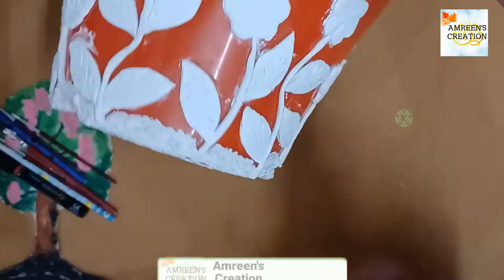DIY Trending Planter Pot 3D Painting | Planter 3D Painting DIY at Home | How to Reuse Old Planter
Trending Planter DIY Idea | Planter DIY Idea | Luxury Planter DIY From Basic Planter Pot | Reuse Pot | DIY

Video Highlights-
How do you make a homemade planter?
How do you make a planter out of household items?
How do you make cheap planters?
What can I use instead of plant pots?
How do you make a simple planter box?
How do you make an indoor planter box?

Also visit other videos from Amreen's Creation

You can buy all Art & Craft related items from the link below -